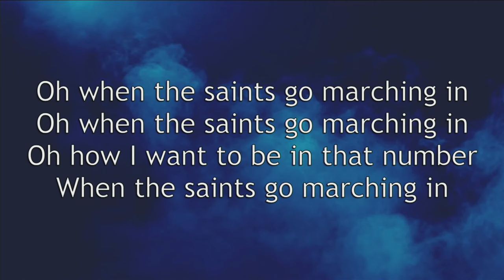MLC Sermons - All Saints Day - 11-05-23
Pastor Matthew Lee gives the children's sermon "All Saints Day" during our early worship service at Messiah Lutheran Church in Plano, TX.